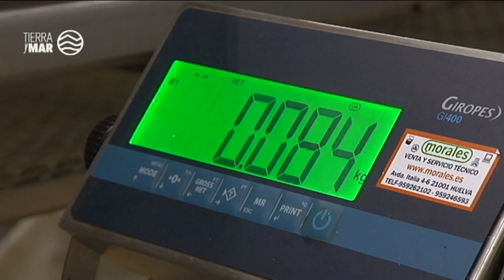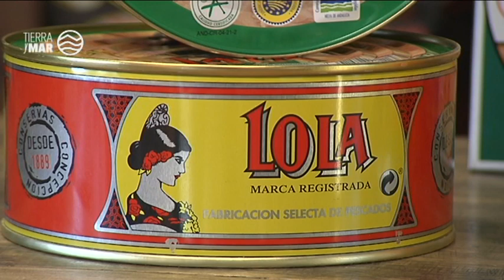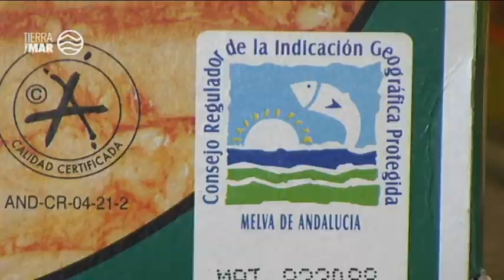La mala campaña de la caballa por la reducción de capturas encarece el producto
La campaña de pesca de la caballa, que acaba de finalizar, no ha sido buena para el sector.  Las capturas han estado por debajo de las del año pasado, lo que ha encarecido el producto. En la conservera Conservas Concepción, de Ayamonte, provincia de Huelva, conocemos como es el proceso de elaboración y envasado de la caballa y como le afecta la falta de materia prima al sector.
La falta de caballa obliga a las conserveras a comprar en los caladeros internacionales. En esta factoría de Ayamonte que elaboran conservas, fundamentalmente, de caballa y melva, trabajan  cerca de 100 personas, en su mayoría mujeres. Su trabajo es artesanal.
Pescado, aceite y sal son los únicos ingredientes que se emplean en su elaboración. El proceso continua  con el cierre de la lata. En  un  autoclave las latas son introducidas y sometidas a un tratamiento de  alta temperatura, con el fin de destruir los microorganismo que pudiesen existir y contaminar el alimento. Las conservas ya están listas para su distribución y consumo.
La conservera ha facturado en los últimos años entre 4 y 5 millones de euros y su principal mercado es la península.
Intervienen: Juan Concepción (Gerente de Conservas Concepción), Manuel Becerra (Secretario del Consejo Regulador Melva y Caballa de Andalucía), Juana Martín (Encargada Conservas Concepción).
Redacción: Rosa Ruiz-Rozas
Realización: Manuel Sánchez Armada/Cristian Peres
Cámara: Abraham Sánchez
Montaje: Enrique Martín

Programa Tierra y Mar1385. Emisión 24 de octubre de 2021. Canal Sur Televisión

Realizadora: Sol Varela
Producción: Inmaculada Villalba
Documentación: Remedios Domínguez

24/10/2021